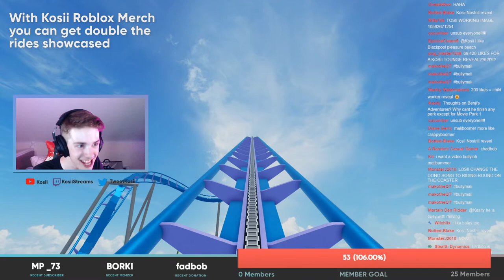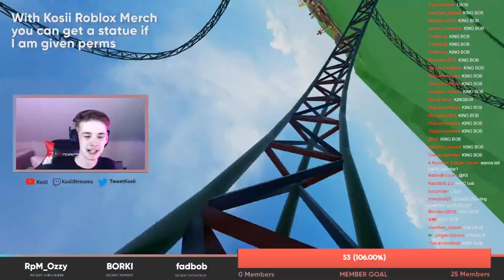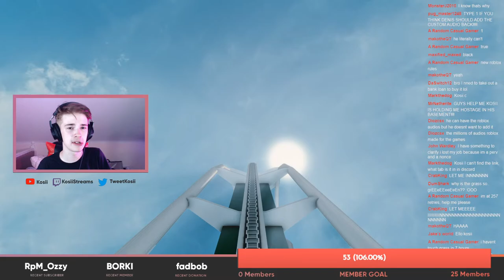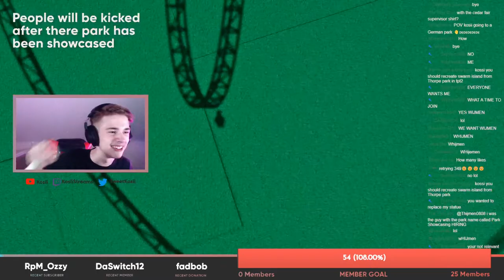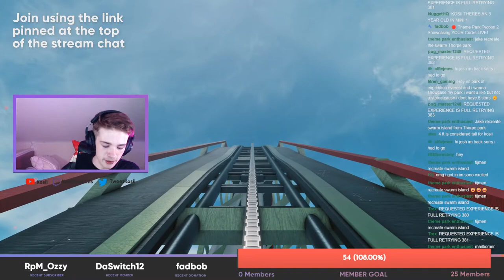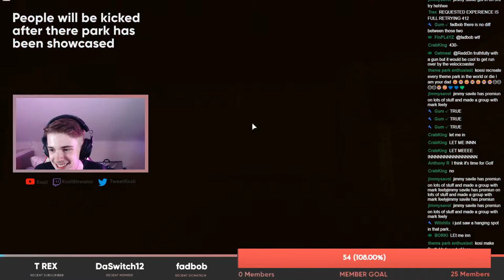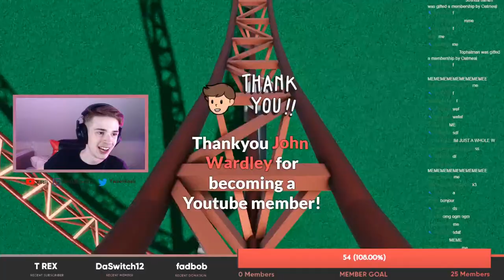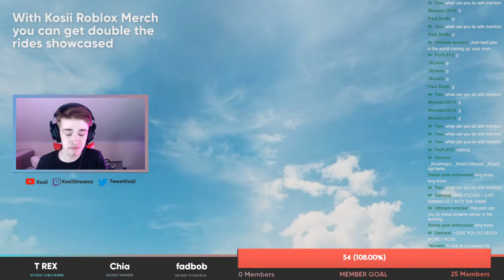🔴 Theme Park Tycoon 2 Showcasing YOUR Parks LIVE!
I'm back once again showcasing YOUR parks in Roblox Theme Park Tycoon 2 live! Come join the game and show what you've been up to in the game. Whether its a roller coasters, a ride, a city or anything in-between come join in and showcase off your park! The link to join will be pinned in the chat once the stream starts

If you have merch you can get one ride / rollercoaster showcased. Just ask me and i'll give you one in game!

💵 𝗦𝘂𝗽𝗽𝗼𝗿𝘁 𝗠𝗲
If you enjoyed please consider supporting me here!

𝗦𝗵𝗼𝘄𝗰𝗮𝘀𝗲 𝗬𝗼𝘂𝗿 𝗣𝗿𝗼𝗷𝗲𝗰𝘁
Want to showcase your build in Theme Park Tycoon 2? Its as easy as filling in this short form and i'll get back to you if I want to showcase your park

Roblox is a global platform where millions of people gather together every day to imagine, create, and share experiences with each other in immersive, user-generated 3D worlds. The types of gameplay on Roblox are just as limitless as the imagination of the creators themselves. All the online games you see on the platform have been built by members of the Roblox community for members of the Roblox community. Players can build the ultimate theme park, compete as a professional race car driver, star in a fashion show, become a superhero, or simply design a dream home and hang out with friends.